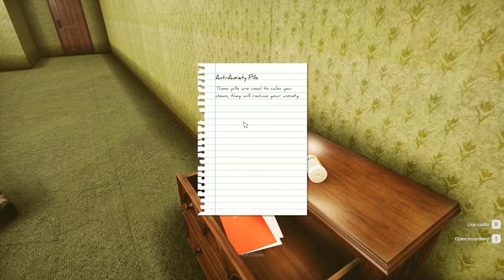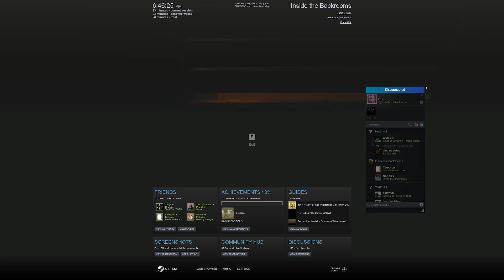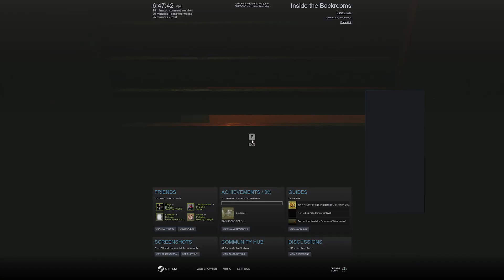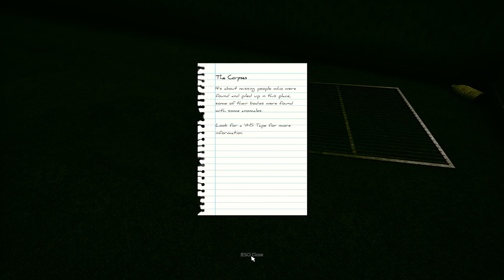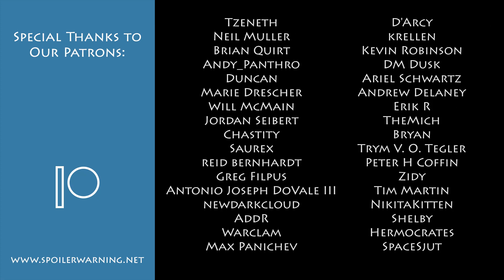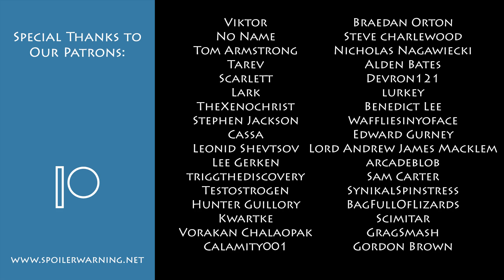Halloween Spooptacular! Inside The Backrooms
Don Bradman has his revenge.